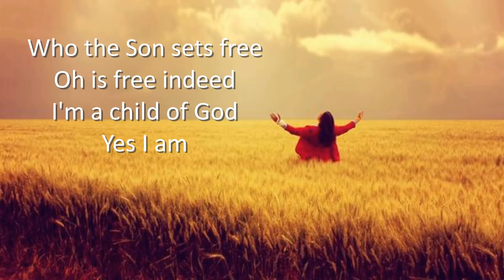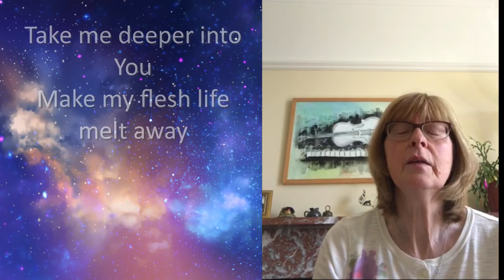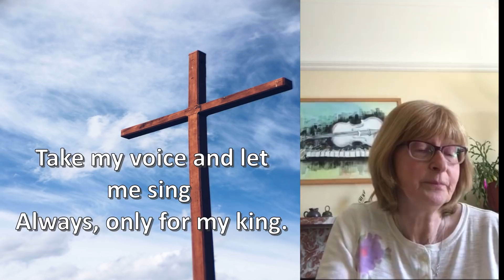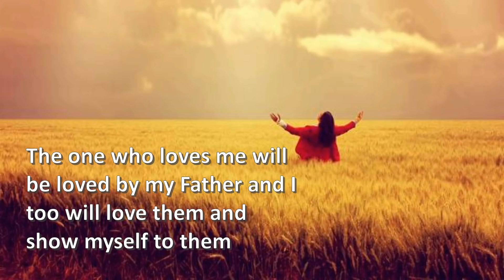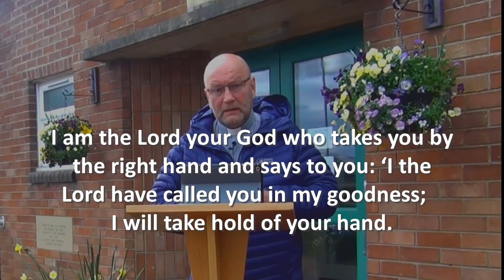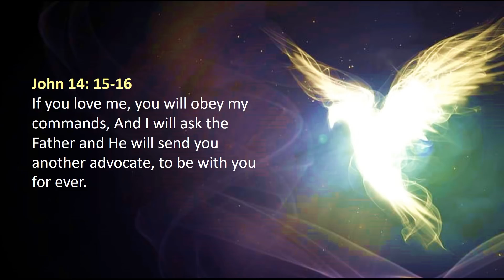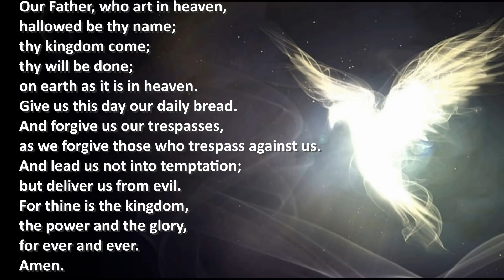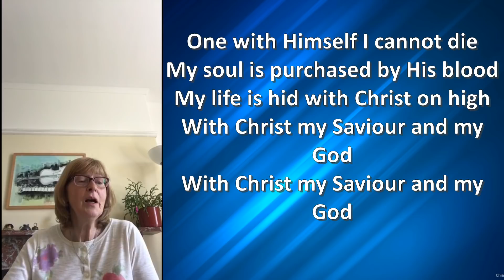Newcastle West Methodist Circuit Sunday 17th May 2020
Sunday Worship, 17th May 2020
The Spirit of Truth